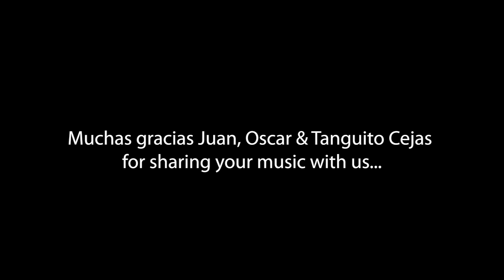Juan Presedo, Oscar Acebras with the presence of Tanguito Cejas at The Light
The Light Milonga present:

Juan Presedo (El pibe de Flores)
& Oscar Acebras (guitar)
with the presence of
Tanguito Cejas (bandoneon)

London, 17 Oct 2019